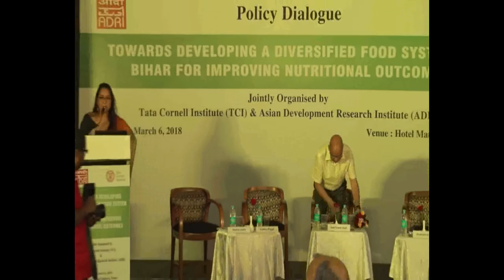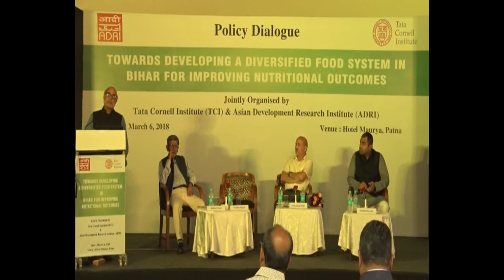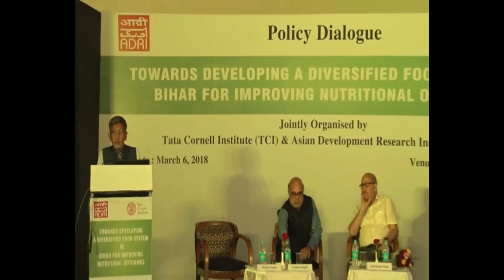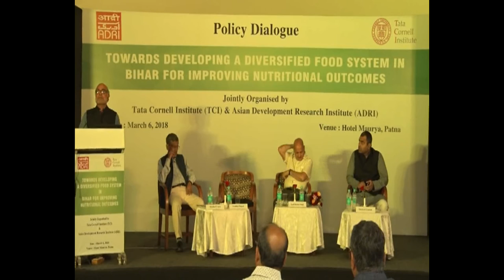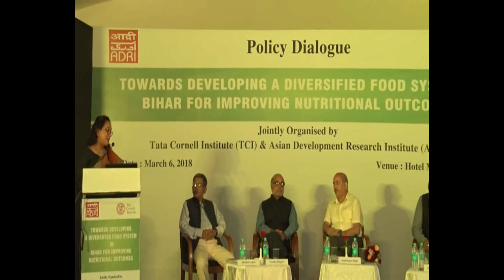Policy Dialogue -Towards Developing a Diversified Food System in Bihar-Inaugral session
6 March. 2018
Policy Dialogue on Towards Developing a Diversified Food System in Bihar for Improving Nutritional Outcomes- Inaugral session

Welcome and Background - Tata Cornell Institute (TCI)
Introductory Remarks -Agricultural Landscape in Bihar: An overview - Dr. Shaibal Gupta, Member-Secretary, Asian Development Research Institute (ADRI)

Food System Perspective on Agri-Nutrition
Nutritional outcomes in Bihar and  its implications on the need for a diversified food system: Possible policy options - Professor Prabhu Pingali, Professor of Applied Economics, Cornell University & Director, Tata Cornell Institute (TCI)

Inaugural Address by the Chief Guest Shri Sunil Kumar Singh (I.A.S.), Agriculture Production Commissioner, Government of Bihar (Chief Guest)

Vote of Thanks -Mr. Shashwat Gautam, Distinguished Fellow, ADRI